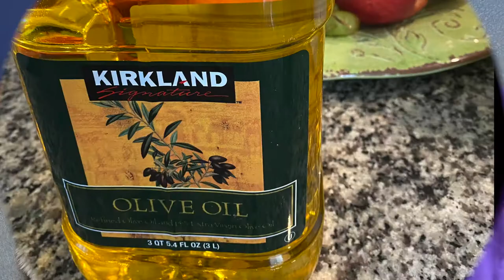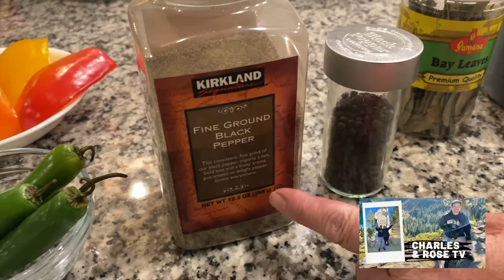#55 C&R TV Pata Pork Adobo